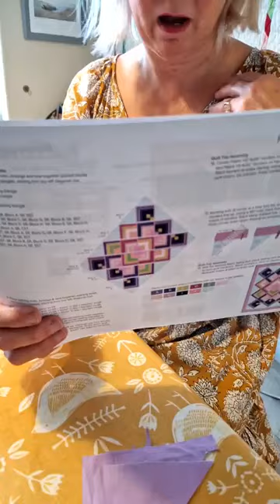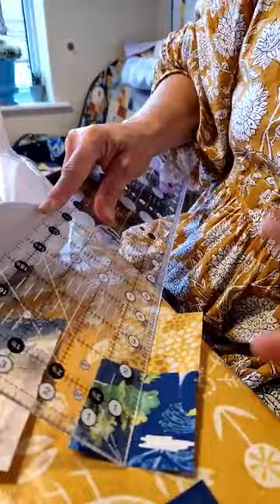Friday Nights with Emma does a Sample Sale and Practice block